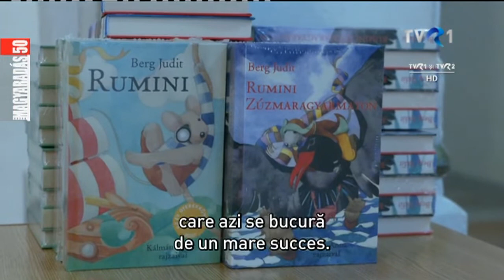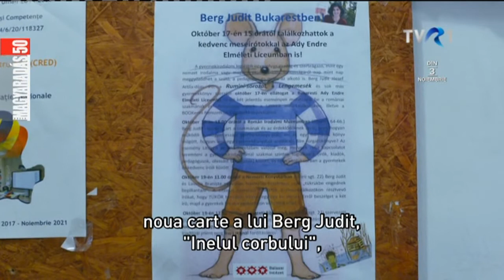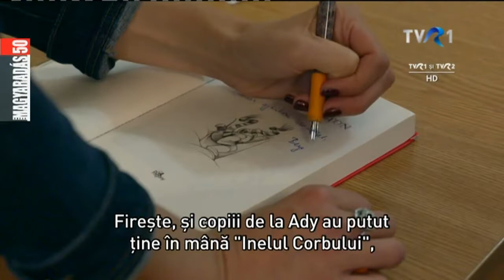MAGYARADÁS / Berg Judit a bukaresti Ady Endre Líceumban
A József Attila-díjas író, a  Rumini-sorozat, a Lengemesék és sok más gyermekkönyv szerzője a Balassi Intézet meghívására érkezett Bukarestbe. Egyik fő állomása a fővárosi magyar iskola volt.

Készítették: Szilágyi-Gödri Ildikó, Ambrus Melinda, Lőrincz Lóránd, Bán József

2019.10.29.